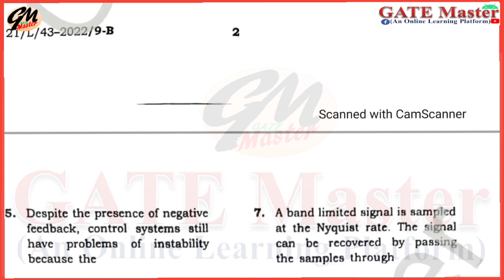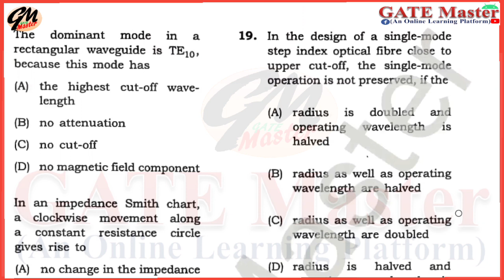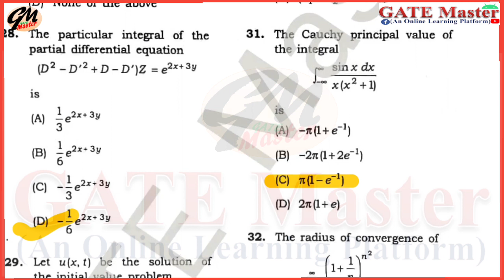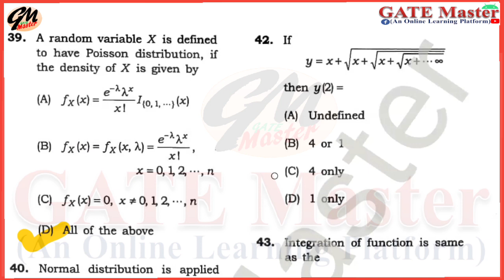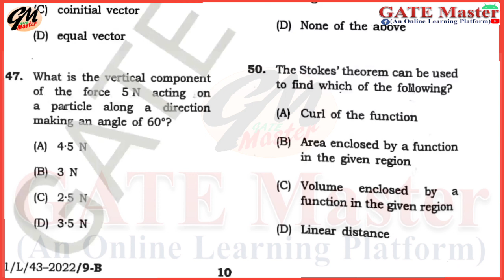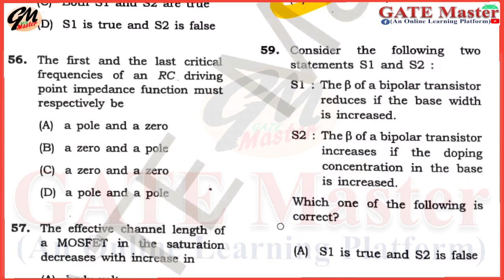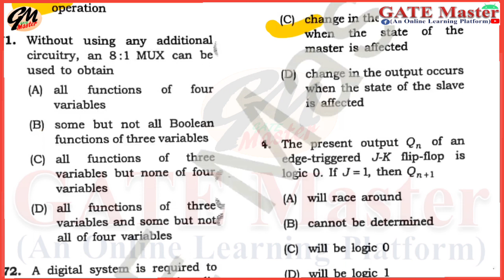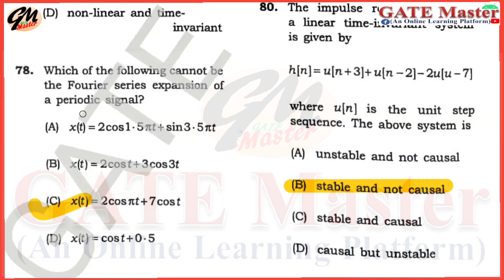BPSC Lecturer (43/2020) | Electronics Engineering | Answer Key | Exam Date: 27/09/2022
BPSC Lecturer (43/2020) | Electronics Engineering | Answer Key | Exam Date: 27/09/2022 | EC Engineering |
BPSC Lecturer Answer Key
Electronics Engineering Answer Key
Government Polytechnic Bihar

Engineering Mathematics for BPSC - Lecturer CE, ME, EE, EEE, ECE, CSE & IT